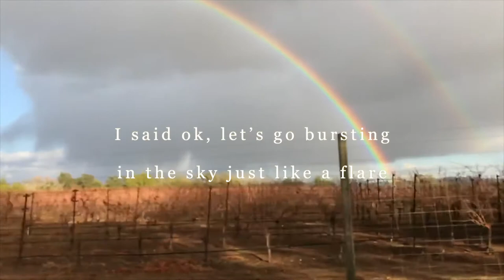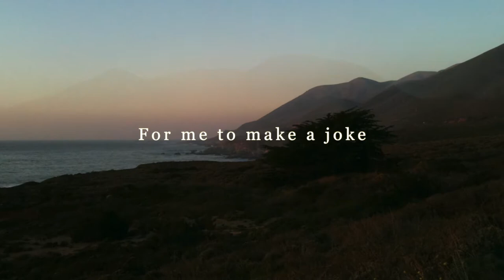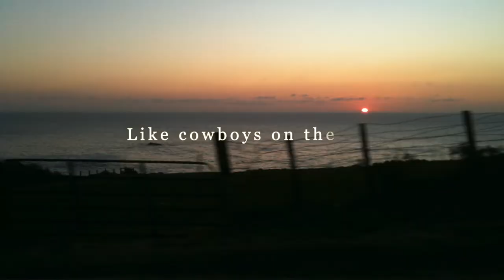Southern California Summer Nights Lyric Video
A lyric video to the Ollie Olson summer single - Southern California Summer Nights.

Get a taste of summer before it disappears!

The video was shot on location in California by Jonas Rydergren, Mattias Jersild and Ollie Olson.